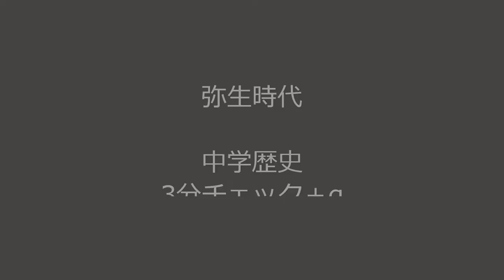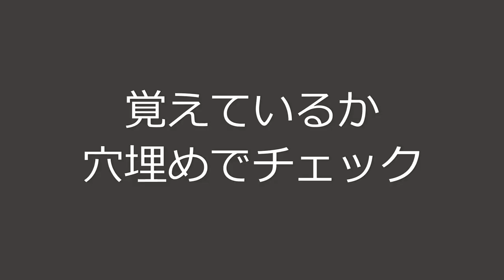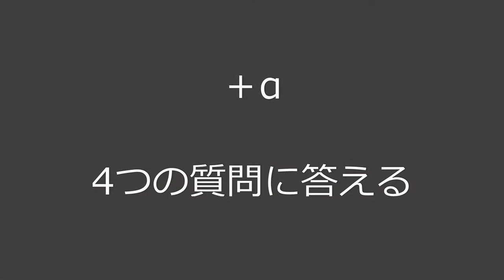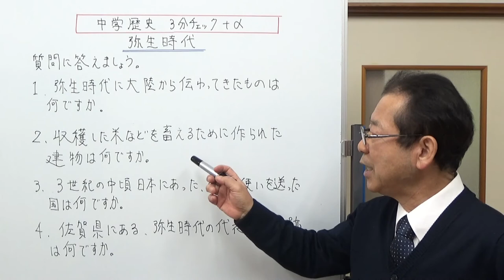弥生時代 中学歴史 3分チェック＋α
弥生時代について、7つの言葉を覚えます。
最後に簡単な問題も解いてみます。